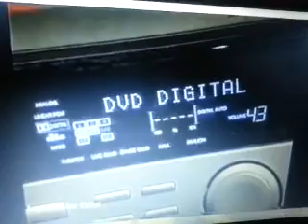Channel Nine 587